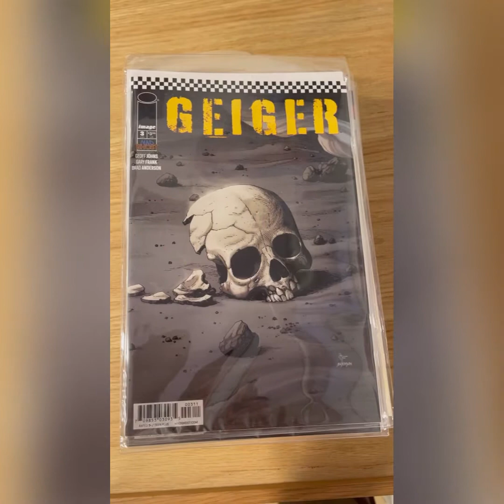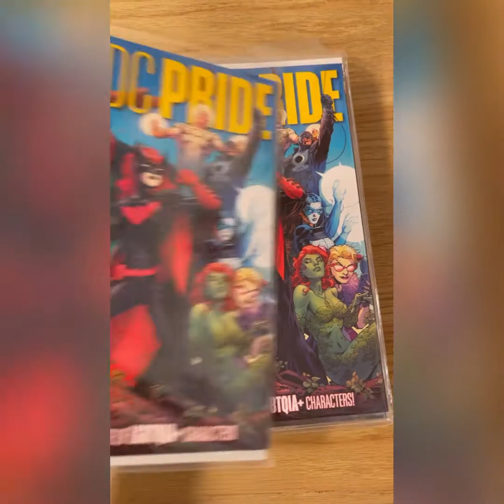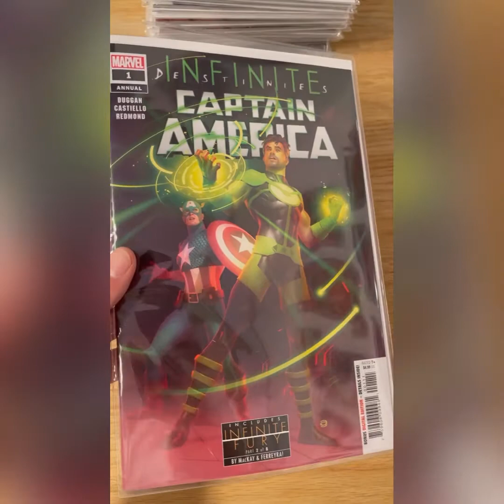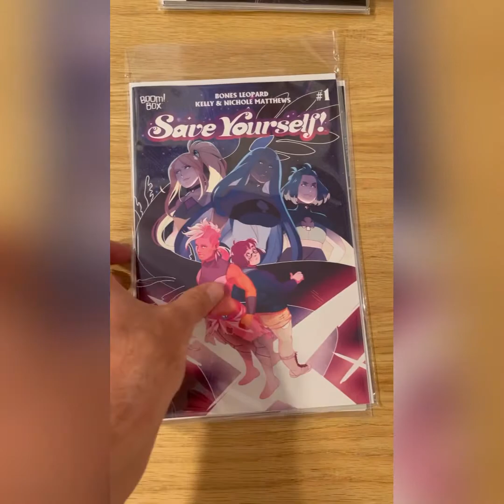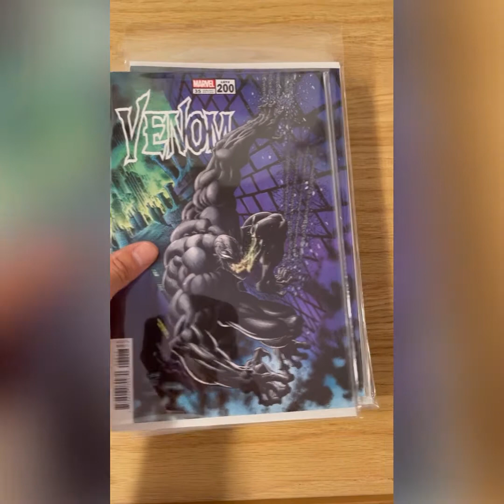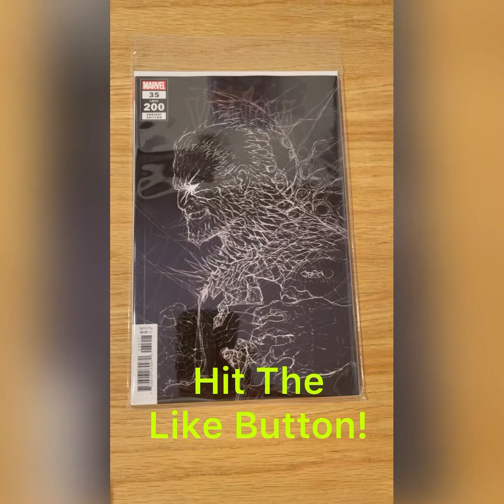Massive Comic Haul Preorder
How many of the hot comics did I pick up this week?